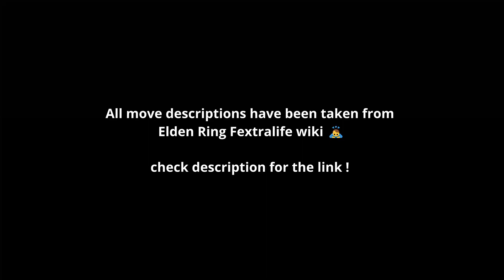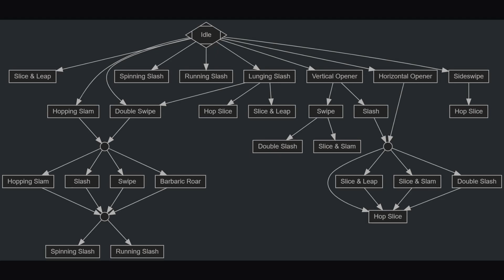Leonine Misbegotten (moveset)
Leonine Misbegotten fight using a Magic Lordsworn's sword in right hand and Great Glintstone Shard in left hand

Check the wiki link for all the moves and detailed strategies!!

00:00 - Start
00:08 - Hopping Slam
00:19 - Barbaric Roar
00:21 - Stamp Sweep(parryable)
00:24 - Running slash
00:27 - Vertical opener(parryable)
00:29 - Double Slash(parryable)
00:38 - Slice & Leap(parryable)
00:50 - Hop slice(parryable)
01:08 - Double swipe
01:13 - Lunging Slash(parryable)
01:23 - Sideswipe
01:32 - Slice & Slam(parryable)
02:14 - Combo chart from wiki